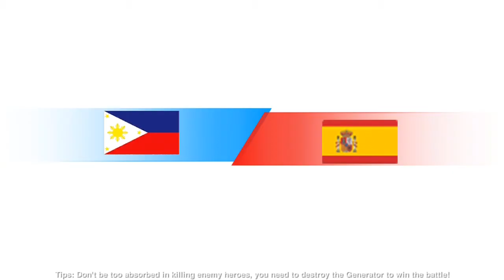Heroes Arena Sylvis Ranked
Played a Ranked game using Sylvis. A very useful hero for any game type. Very high damage and crit.